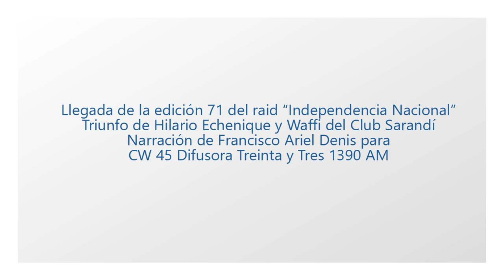Llegada de la edición 71 del Independencia Nacional (por Francisco Ariel Denis)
Triunfo de Hilario Echenique en la edición 71 del raid Independencia Nacional de Santa Clara de Olimar.

Narración de Francisco Ariel Denis para CW 45 Difusora Treinta y Tres 1390 AM.